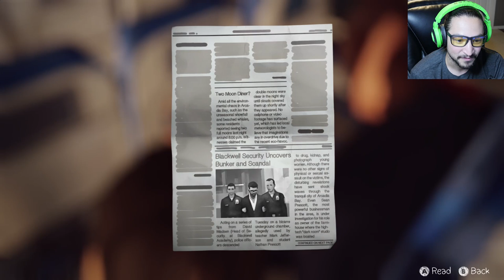CAPTURED - LIFE IS STRANGE POLARIZED Part 1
Welcome to Life is Strange finally. I finally dive into a new (not really new) moral compass game that SO MANY have suggested i play. Max has some distinct powers when it comes to the choices to be made in the game, including the ability to rewind time and have another crack at certain choices. Surely that means i will make the correct choices now...